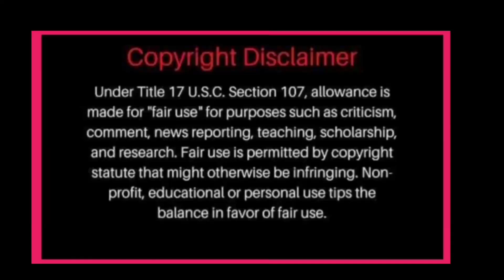NADINE KASAMA ANG SPECIAL NA TAO SA KANYA NGAYUN! JAMES SUMUNOD SA CLINIC PARA MAY MAKOMPIRMA?ALAMIN